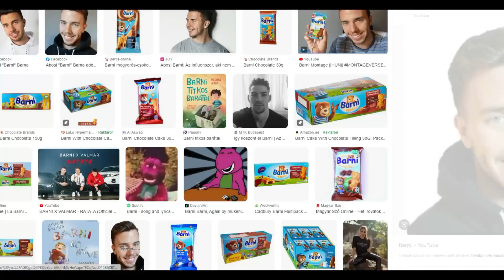Hogyan Rajzolj Abosi Barnit !!!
A Barni Rajzolása egy nagyon egyszerű folyamat. Rá kell érezni a kontúrokra, és a teknikára. Abosi Barni egy művészlélek, lásd a RATATA nevű zenei videóját, és egyben szórakoztató is.

nyomj egy tetsziket 👍👍👍
élvezd 💕💕💕